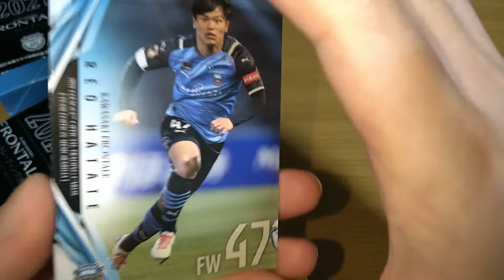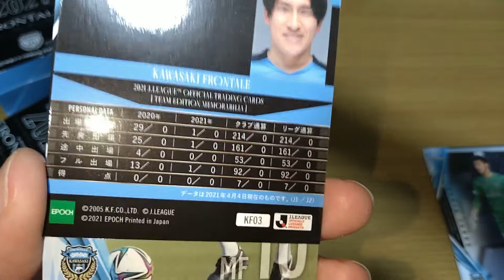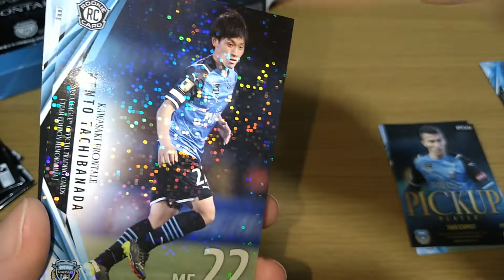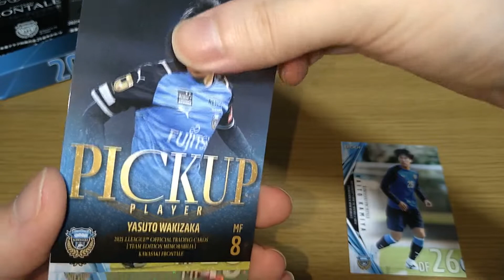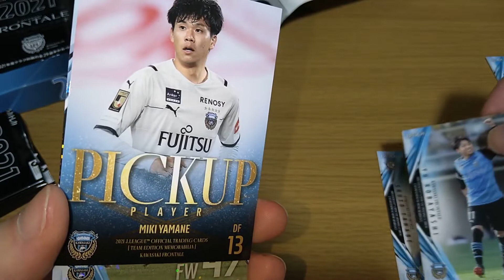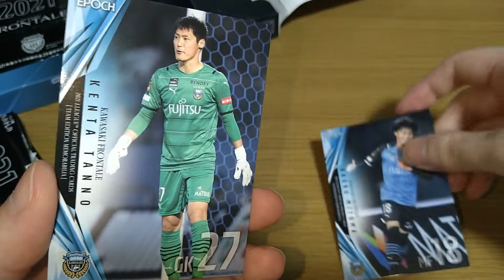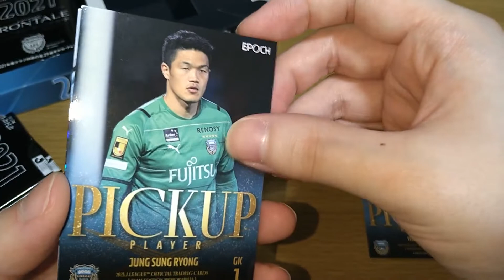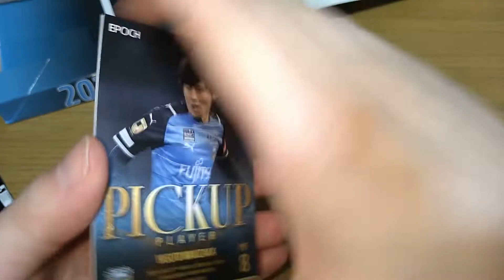EPOCH 2021 川崎フロンターレ Jリーグチームエディションを開封せざるを得ない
前回のBBM 2021 ベースボール 2ndから今回はJリーグオフィシャルトレーディグカードの開封動画です。今季、海外移籍した田中碧、三笘薫、橘田健人も収録。同日発売でセレッソ大阪、来週は浦和レッズ、ジュビロ磐田、名古屋グランパスが発売されます。